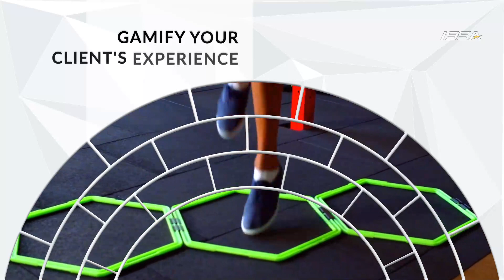Expert Advice: 14 Tips to Help Clients Meet Health & Fitness Resolutions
Staying committed long term can be hard. Try these expert tips to help your clients succeed!